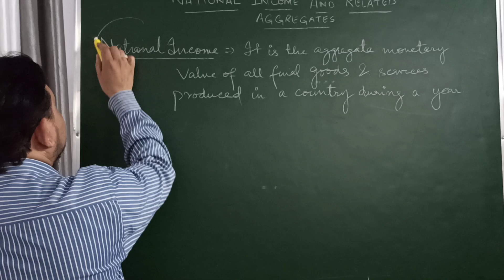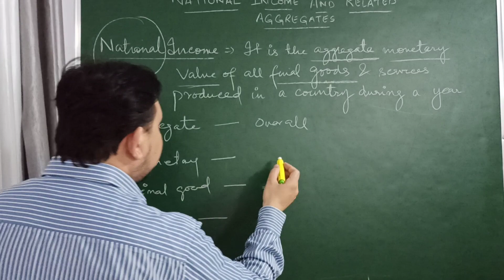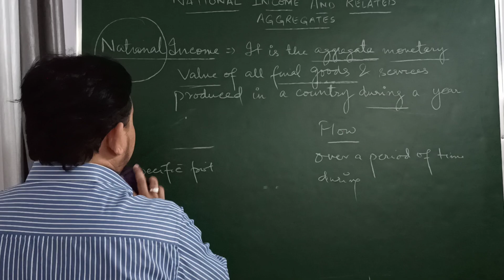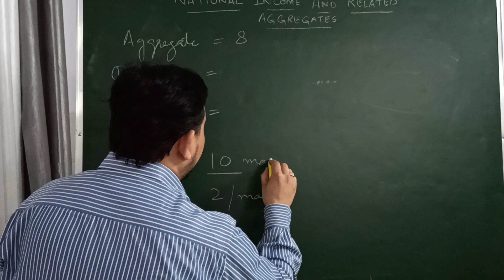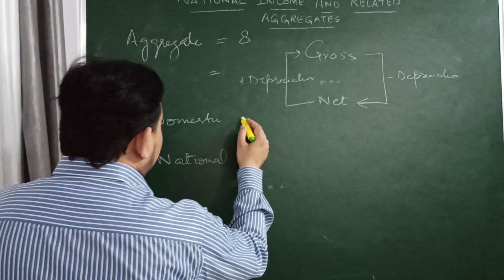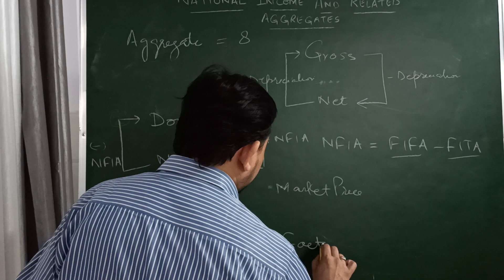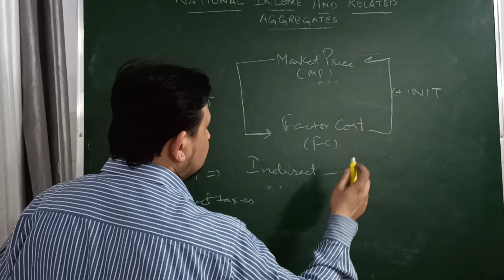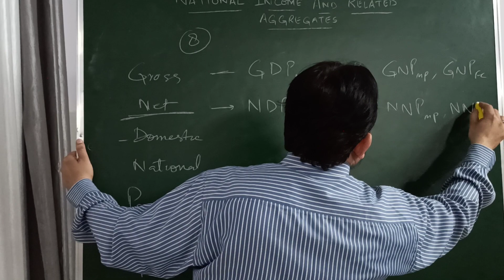NATIONAL INCOME AND RELATED AGGREGATES CLASS 12